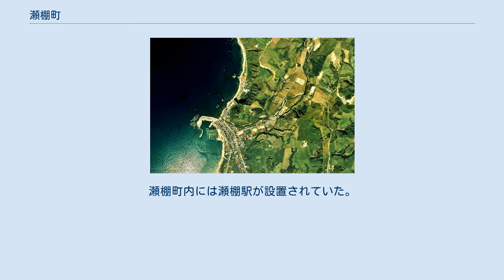瀬棚町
瀬棚港周辺の空中写真。
1976年撮影の3枚を合成作成。
 瀬棚町（せたなちょう）は、北海道南西部の檜山支庁北部にあって、日本海に面していた町。
 2005年9月1日、瀬棚郡瀬棚町・北檜山町・久遠郡大成町の3町が新設合併したことにより、瀬棚町区域は、久遠郡せたな町の合併特例区の一つ「瀬棚区」となった。
せたな町の本庁舎は旧北檜山町役場に置かれている。
 町名の由来はアイヌ語の「セタルペシュペナイ」（犬が泳ぎ渡る川）が略された「セタナイ」から。
 日本初の女医である荻野吟子は1897年から1908年まで当地で生活した。
 北東部は狩場山などの山岳地帯である。
日本海に面した海岸は急峻で、狩場茂津多道立自然公園に指定されている。
海岸線沿いに国道229号が通る。
 水産業と農業が盛ん。
鉄道を利用する場合の最寄り駅は、JR北海道函館本線および室蘭本線の長万部駅。
 廃止された鉄道路線 国鉄瀬棚線は1987年3月15日に廃止された。
瀬棚町内には瀬棚駅が設置されていた。
鉄道代替バスは函館バスが運行。